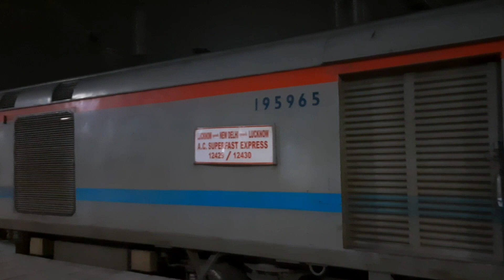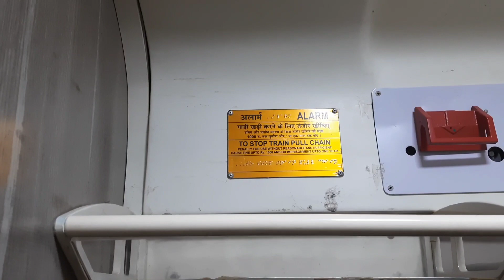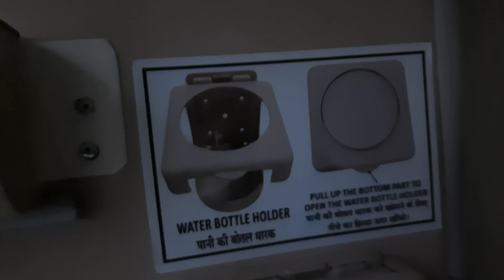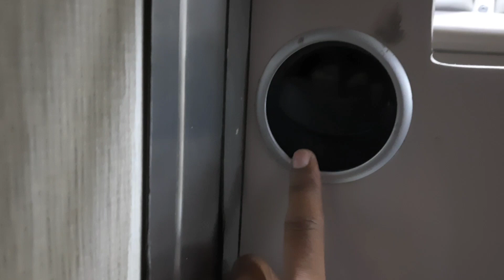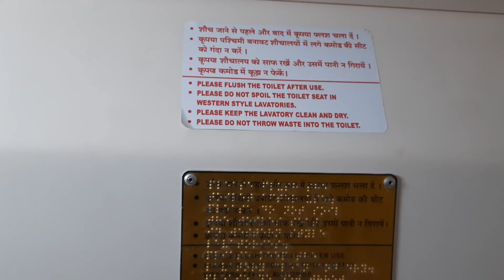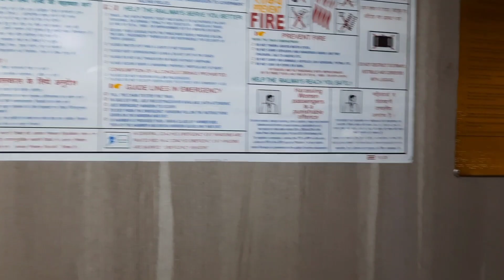Train No. 12429 Lucknow To Delhi Super Fast Express || Special Coach Journey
TOP 5 RECOMMENDED VIDEOS YOU MUST WATCH

00:00 | Welcome
00:02 | Charbagh Railway Station
00:25 | Introduction
01:23 | Locomotive Specifications
02:32 | Couch Number
02:42 | Couch interior
03:00 | Seat
03:39 | Route Information
04:50 | Seat Features
07:00 | Sink& Toilet Review
08:37 | Train Departed From Lucknow
10:57 | Good morning
11:21 | Morning view
12:50 | Reached Delhi